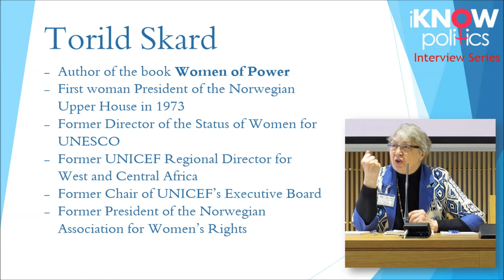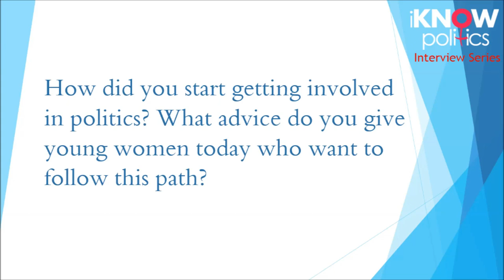iKNOW Politics Interview with Torild Skard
Torild Skard has recently published a new book entitled "Women of Power". Ms Skard is:
- First woman President of the Norwegian  Upper House in 1973
- Former Director of the Status of Women for UNESCO
- Former UNICEF Regional Director for West and Central Africa
- Former Chair of UNICEF’s Executive Board
- Former President of the Norwegian Association for Women’s Rights